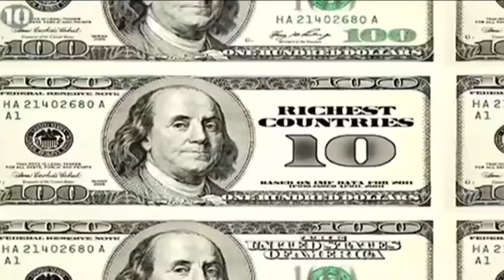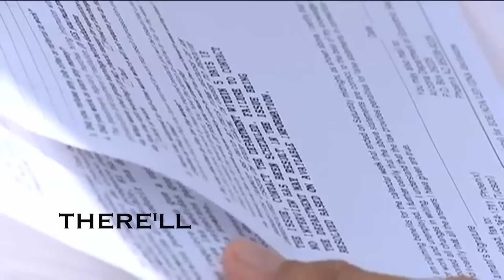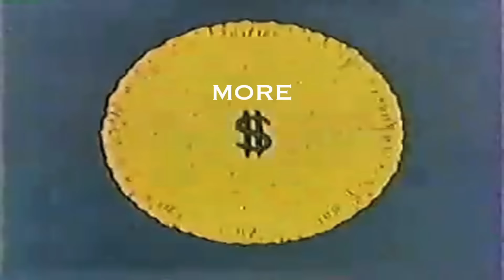Mat. McHugh - More Money Lyric Video (official)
"More Money and some of the other new songs are kind of a continuation of Spooks -- heavily influenced by the early, naïve styles of hip hop, rocksteady, dancehall and dub which I grew up loving. That's one of the directions I've continued in".
- M.M